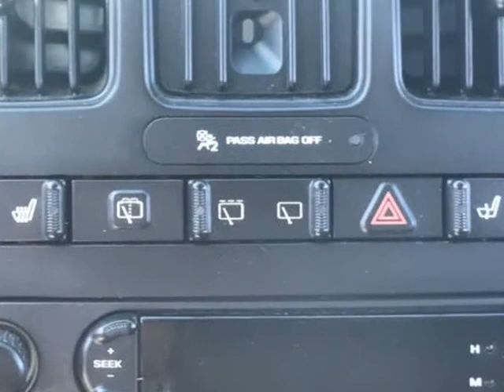2007 Chrysler Town & Country Touring (Bemidji, Minnesota)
Bob and Jill's Drive and Buy
725 Washington Ave.S.